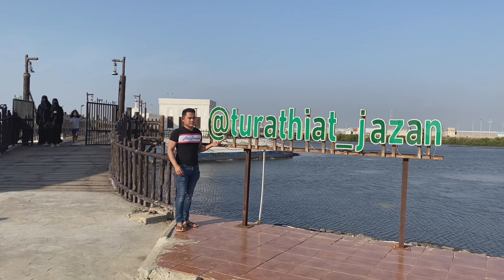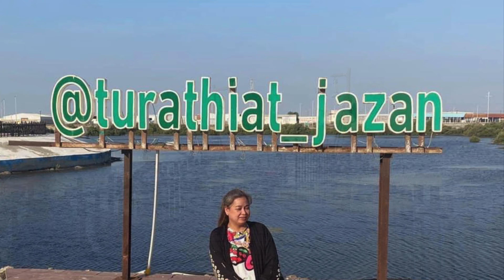EPISODE 4: JIZAN ESCAPADE @ THE HERITAGE OF JIZAN SAUDI ARABIA